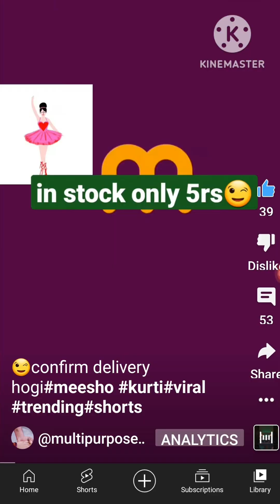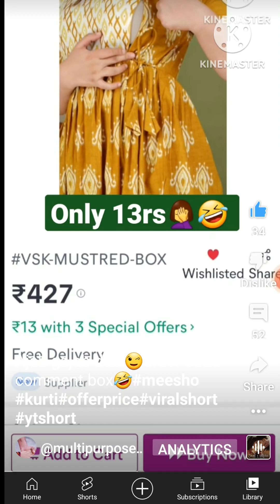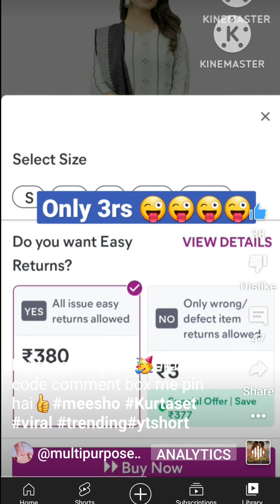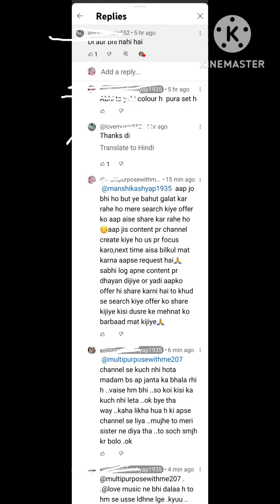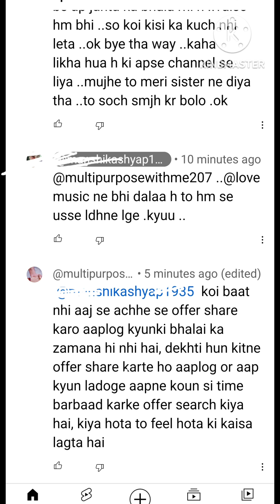बिना मेहनत किए YOUTUBE CHANNEL कैसे चलाये 😉🤣🤣🤣🤣🤣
join telegram multi purpose with me channel

I share low price product offers with you people and also share reviews of low price products.